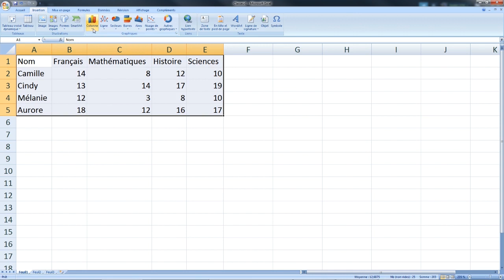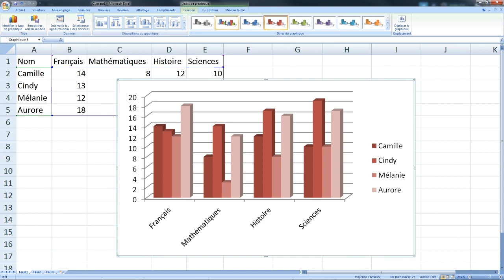Comment faire un graphique sur EXCEL ? Formation TOSA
Dans cette vidéo, nous vous montrons comment faire un graphique sur Excel. Un graphique en histogramme 2D ou encore plusieurs graphiques en colonne 3D groupés.
Excel est un outil très puissant pour organiser et analyser des données chiffrées. Qui dit données, dit forcément graphique. Les graphiques sont un moyen efficace pour illustrer des données de façon compréhensible par tous. Suivez notre tutoriel Excel pas à pas pour savoir comment créer un graphique et comment le personnaliser.

- Pour en savoir plus sur les graphiques, je vous invite à consulter notre article de blog :